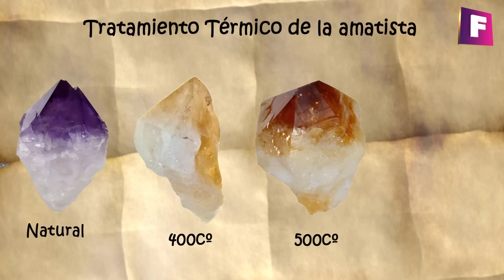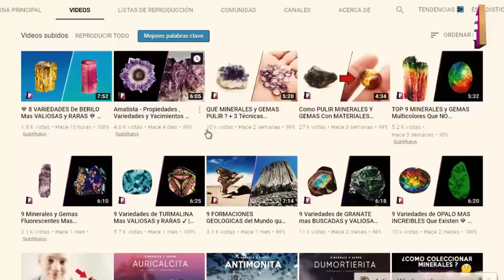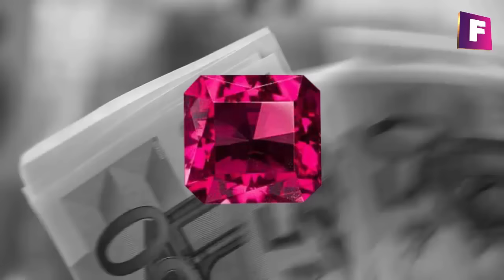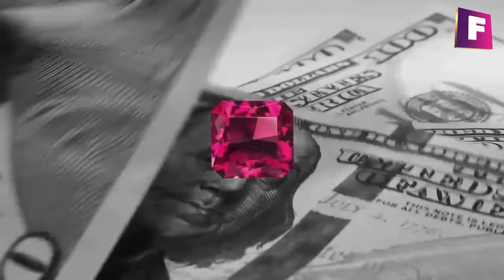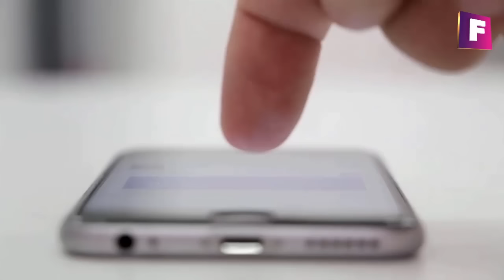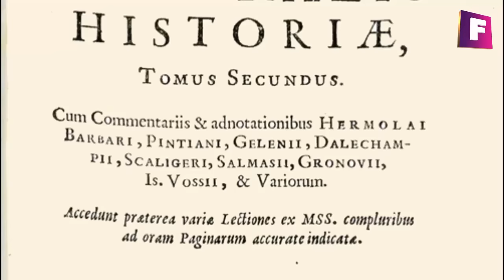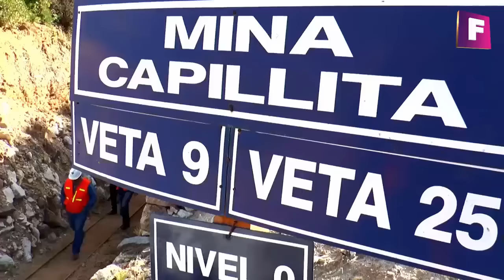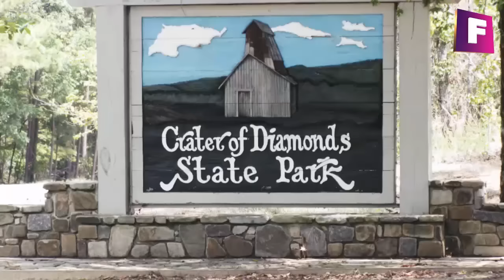★ Lo mejor del 2018 ★ ( videos de minerales gemas y tops 10 ) - Foro de minerales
Esta es la selección de los mejores videos de foro de minerales 2018 (encontraras videos de minerales, gemas, tops 10 y mas.. )

espero que esta selección les sea de su agrado, les deseo un excelente año 2019 para todos !

## 📺 Mejores videos:
1. $1000 Dólares de Minerales

2. Puliendo Minerales a Mano

3. Top 10 Minerales y Gemas